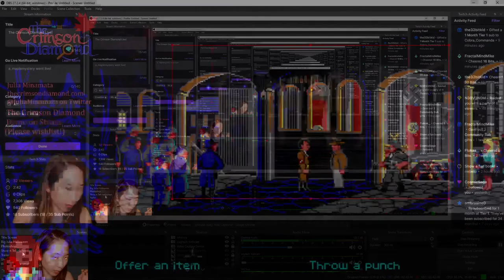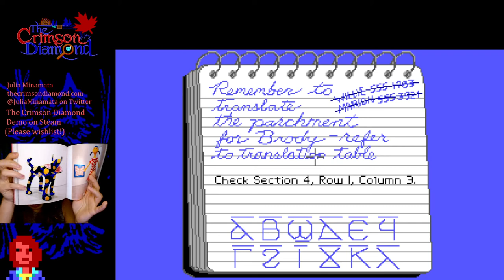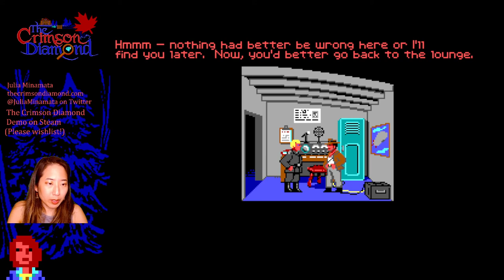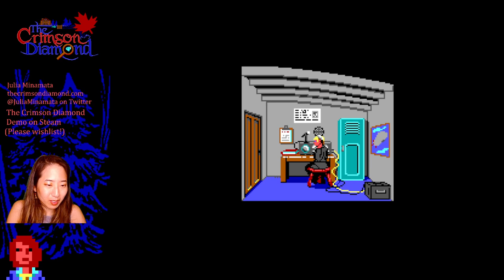Julia Plays "Indiana Jones and the Last Crusade: The Graphic Adventure" (LucasArts, 1989) Part 10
Zeppelin ride! Maze! Biplane dogfight! We cover a lot of ground in this episode of the Let's Play! Only minor backtracking and a few punches!

I'm making my own EGA text parser game, there's a demo available. It's much easier than this game :D